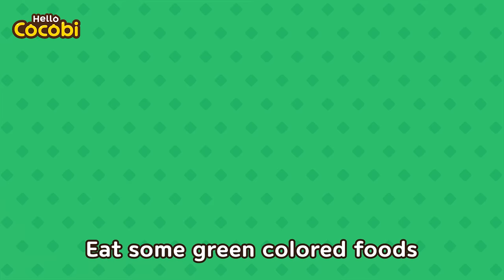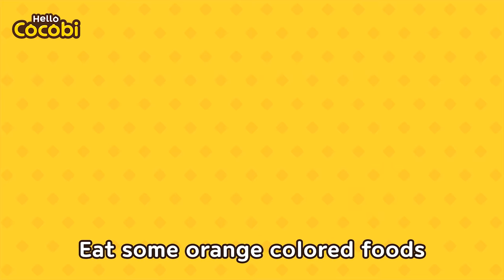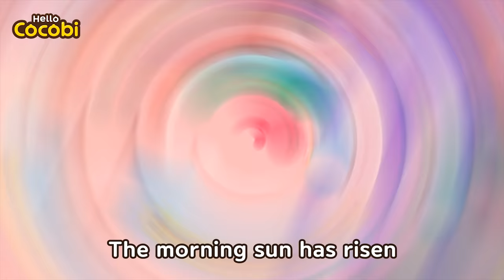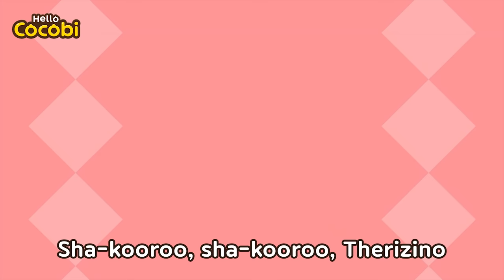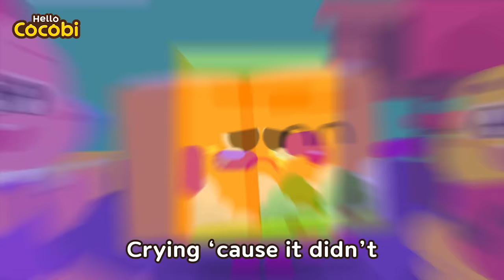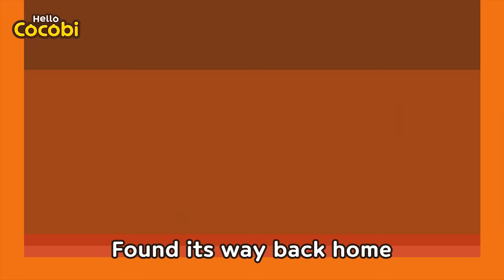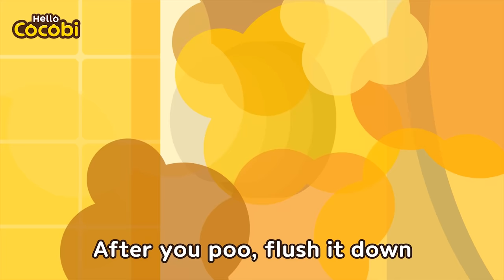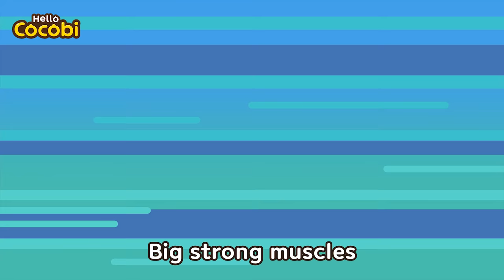Tyrannosaurus Rex | 1 Hour Compilation | Learn to Potty with Dinosaurs | Kids Songs | Hello Cocobi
Songs, Stories, Kids Pop, Kids Songs, Songs for kids, Kids Dance, Music, Cocobi Songs, Nursery Rhymes,
코코비 공룡동요, 공룡동요, 습관동요, 영어노래,
t-rex, tyrannosaurus rex, triceratops,diplodocus, Deinonychus, Braquiosaurs,